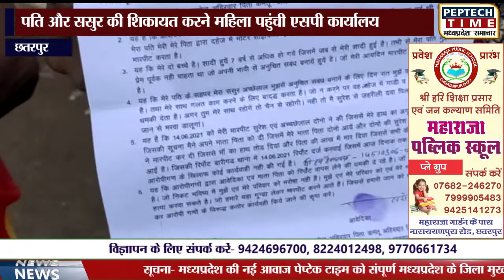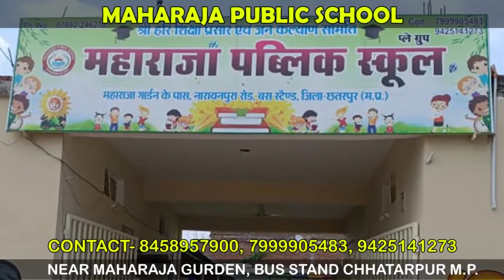छतरपुर- पति और ससुर की शिकायत करने महिला पहुंची एसपी कार्यालय